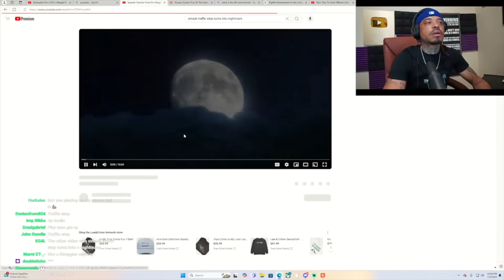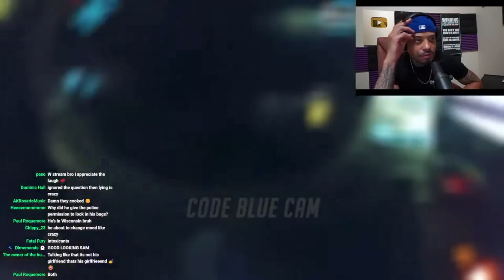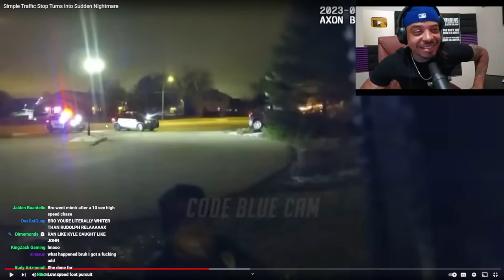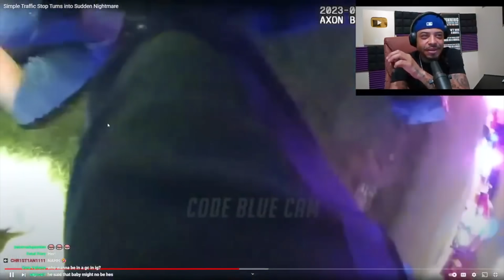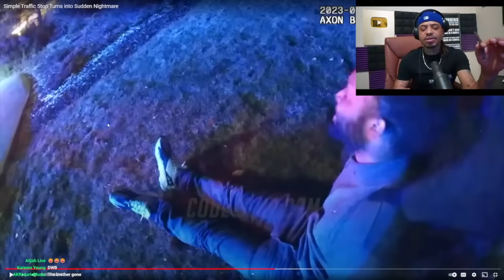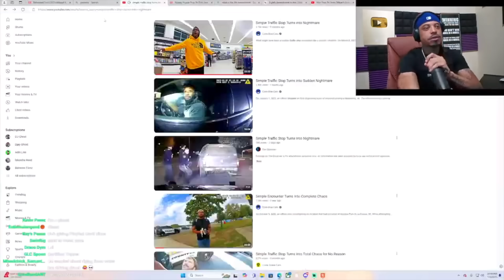This Might Be The Funniest Traffic Stop Ever | DJ Ghost Reaction